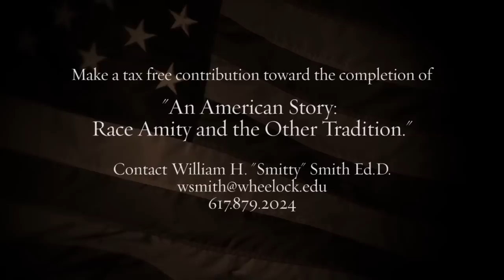An American Story: Race Amity and The Other Tradition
"An American Story: Race Amity and The Other Tradition" is a film about "the other tradition" in American race relations, the tradition of amity and close cross-racial collaboration to advance equity and social justice.

This one-hour documentary examines many little known examples of racial amity and conciliation in the United States. Its thesis is that close cross-racial and cross-cultural amity has been a part of virtually every critical advance in access and equity in America's racial history. This other tradition has served as the moral and spiritual counterweight to the dominant tradition of racism that occupies so much of our national history. It is empowering to both European and non-European Americans, and enlarges the critical mass of concerned people from all racial and cultural backgrounds who can make race amity and equity a priority in their lives.